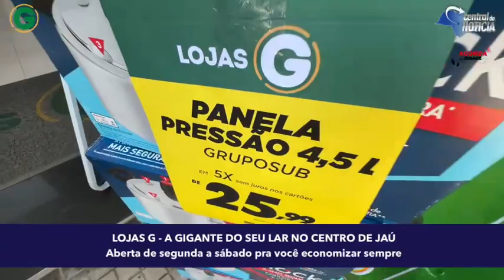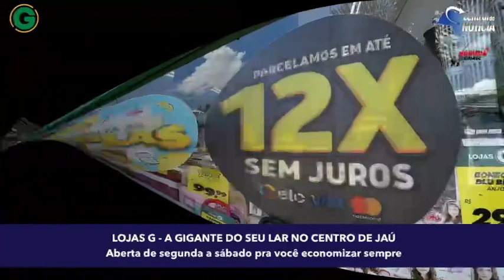Volta às aulas, verão e muito mais em até 12x sem juros só nas LOJAS G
Volta às aulas, verão e muito mais em até 12x sem juros só nas LOJAS G: ECONOMIA TODO DIA NA GIGANTE DO SEU LAR NO CENTRO EM JAÚ

Na GIGANTE do seu lar, você compra de segunda a segunda.

Rua Edgar Ferraz , 262 - Centro